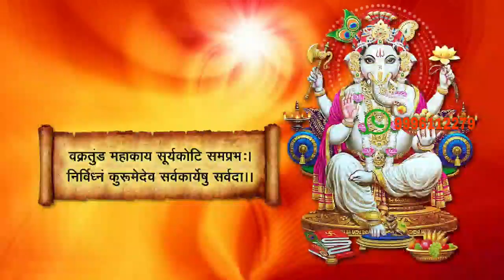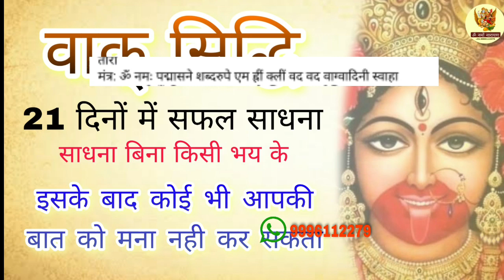वाक् सिद्धि के इस मंत्र का भूलकर भी गलत इस्तेमाल नहीं कर लेना